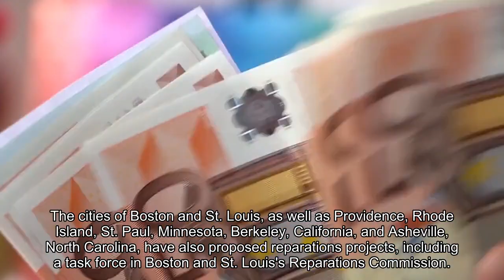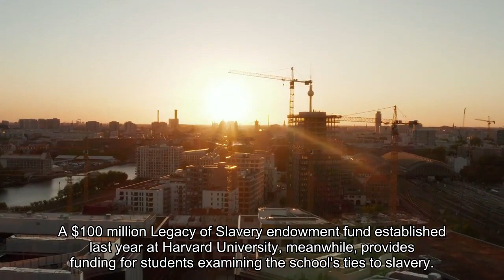New York Gov. Hochul Signs Bill On Reparations Joining California And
New York’s Democratic Gov. Kathy Hochul signed a bill into law on Tuesday creating a commission to study the impact of slavery and centuries of racism in the state, and potentially propose reparations, becoming the second state to take action on the issue which has also faced criticism largely from the right. New York state Sen. James Sanders, who sponsored the bill and chairs the state’s Select Majority Task Force on Minority and Women-Owned Business Enterprises, said in a statement, “This is a day that will be etched in the annals of our state’s history, adding: “Today, we plant a seed of hope, not just for the City of New York and New York State, but for the nation.”Calls for reparations picked up steam amid the Black Lives Matter movement, though proposals date back multiple decades. Federal legislation for a commission to study the possible implementation of reparations was first introduced in 1989, and later reintroduced in 2013, 2015, 2017, 2019, 2021 and 2023 (those bills have either died in committee or were referred to the Congressional Committees of Jurisdiction). Several cities have also launched programs on reparations, including the Chicago suburb of Evanston, Illinois, which created a first-of-its-kind program in 2019 to use marijuana sales taxes to fund reparations. The cities of Boston and St. Louis, as well as Providence, Rhode Island, St. Paul, Minnesota, Berkeley, California, and Asheville, North Carolina, have also proposed reparations projects, including a task force in Boston and St. Louis’ Reparations Commission. In Tulsa, Oklahoma, survivors of the 1921 Tulsa Race Massacre and their families may also receive reparations, after the Oklahoma Supreme Court agreed in August to review an appeal of multiple survivors seeking payment, after they had previously been denied cash payments. A $100 million “Legacy of Slavery” endowment fund established last year at Harvard University, meanwhile, provides funding for students examining the school’s ties to slavery. Despite the rise in reparations initiatives, roughly two-thirds of American adults say they’re opposed to cash payments for the descendants of slaves, according to a 2021 poll conducted by WCVB and the University of Massachusetts, Amherst. Roughly 80% of white Americans in a 2022 Pew Research Center poll also said they oppose reparations, compared to 17% of Black Americans. White and Black respondents in the Pew Research poll also had widely different views on whether the legacy of slavery affects Black Americans’ position in society today, with 85% of Black respondents saying it does, and half of white Americans saying so. Right-wing lawmakers have led the chorus of criticism against reparations, arguing America has already paid for racial injustices through Civil Rights laws and welfare programs, with Sen. Tim Scott (R-S. C.)—who is Black—calling himself “living proof that America is the land of opportunity and not a land of oppression.